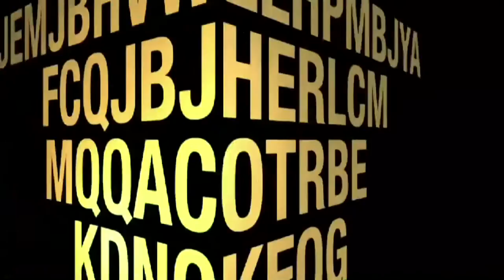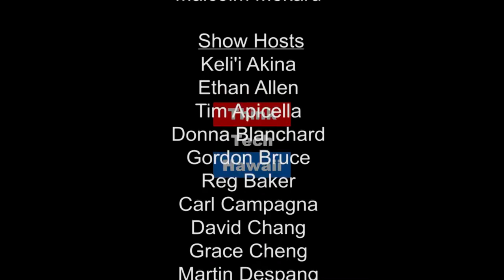Drone Demonstrations and STEM Education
Niu Valley Middle School, University of Hawaii and George Purdy on Lanai visit Where the Drone Leads, to discuss a very important step to the future - the 2017 Hawaii Science Fair.  Drone demonstrations will cap the day of science fair semifinals at Kapiolani Community College on Saturday, February 11th.